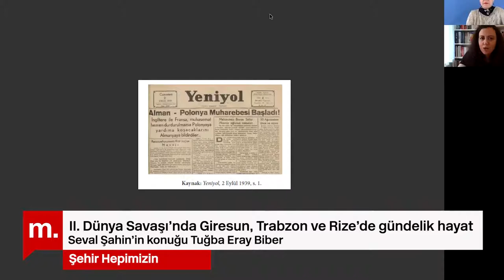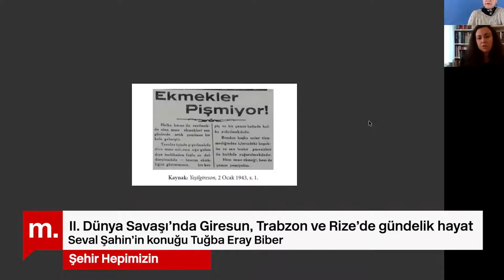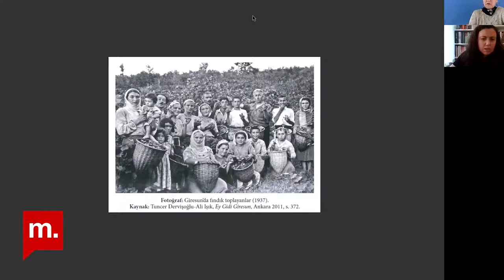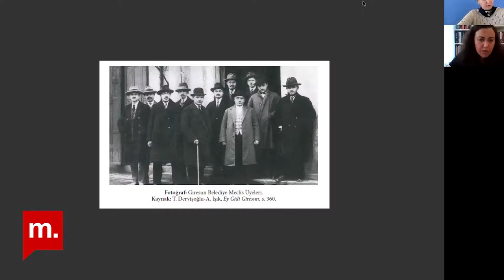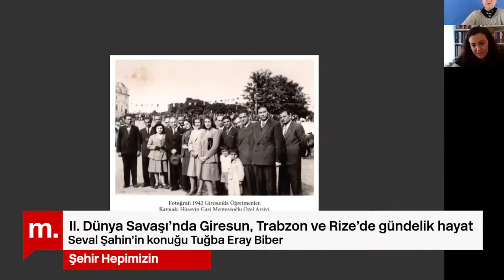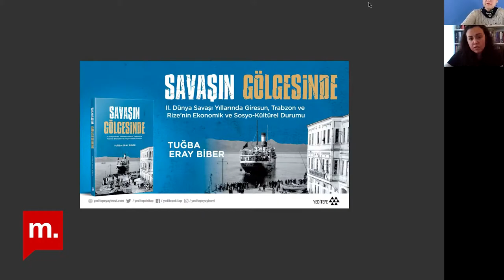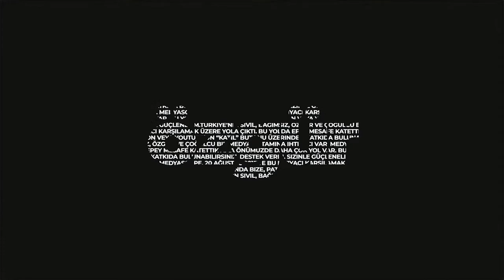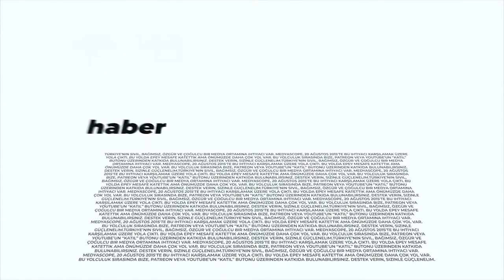Şehir Hepimizin: II. Dünya Savaşı'nda Giresun, Trabzon ve Rize'de gündelik hayat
Şehir Hepimizin programının 225. bölümünde, 2013 yılında “Yunanistan’ın Karadeniz Bölgesi’ndeki Faaliyetleri (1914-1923)” başlıklı teziyle doktor unvanını alan ve halen Mimar Sinan Güzel Sanatlar Üniversitesi’nde öğretim üyesi olarak görev yapan Dr. Tuğba Eray Biber ile II. Dünya Savaşı’nın Karadeniz şehirlerindeki ekonomik ve sosyo-kültürel hayata yansımalarını; savaş ekonomisinin uygulandığı yıllarda, sosyal yardım kuruluşlarının faaliyetleri ve halkevlerinin etkinliğini, savaş için savunma hazırlıkları yapan Karadeniz insanının toplumsal değişime uyum sağlama pratiklerini konuştuk. Konuğumuzun ayrıca Milli Mücadele dönemi, Karadeniz Bölgesi, Batı Trakya ve II. Dünya Savaşı tarihi hakkında yayınları bulunmaktadır.